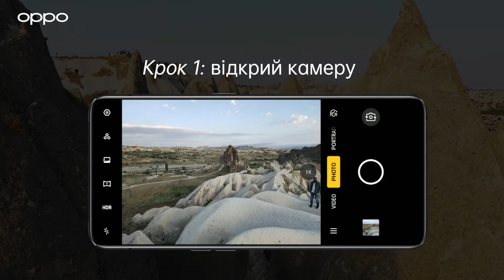Як знімати пейзажі на OPPO Reno2 Z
Якщо ти любиш знімати пейзажі, то маєш знати кілька секретів, як робити свої фото та відео неймовірними.  Завдяки ультра широкому куту зйомки на OPPO Reno2 Z ти отримаєш максимум вражень та задоволення від своїх фото та відео.
Дивись сюжет та випробовуй OPPO Reno2 Z самостійно